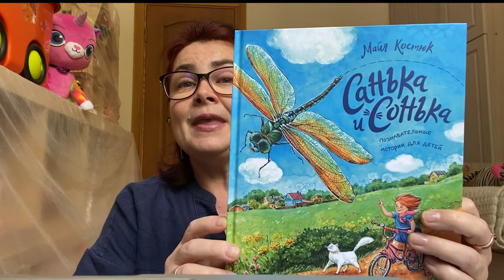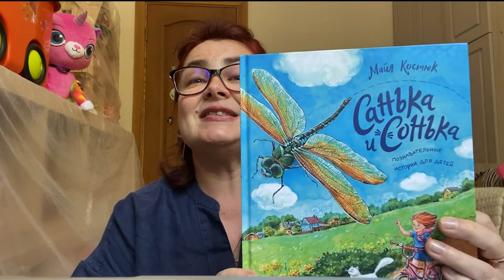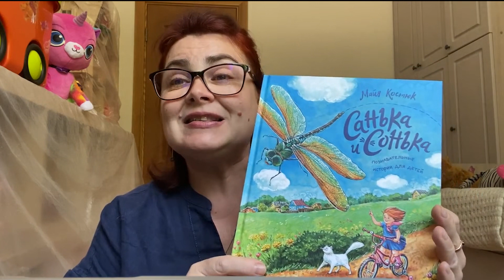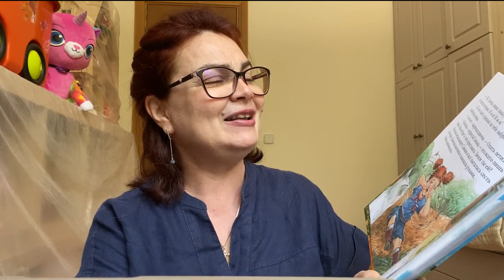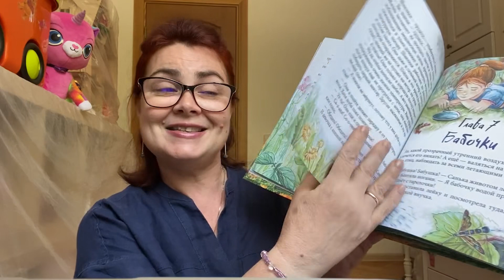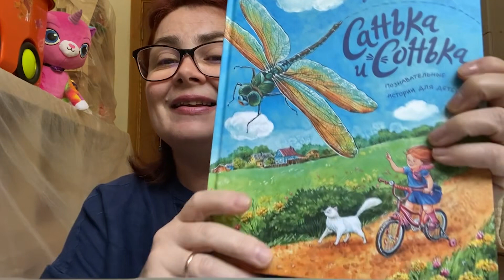Листая детских книг страницы. Майя Костюк